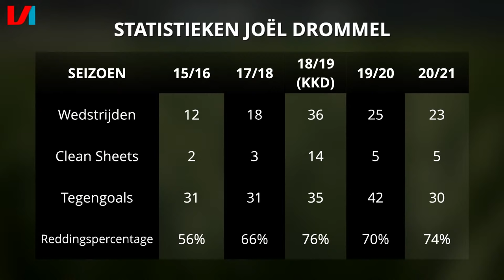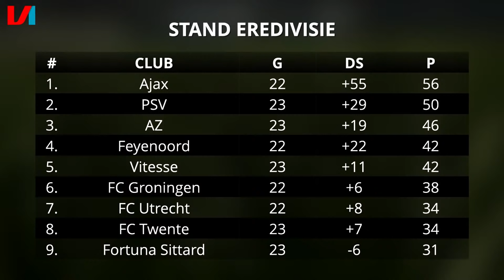Voetbal International LIVE: Haaland/Mbappé-Tijdperk, Feyenoord In Vrije Val, Drommel Te Gast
Joël Drommel schuift maandagmiddag aan in de wekelijkse talkshow van Voetbal International. De 24-jarige keeper van FC Twente is bezig aan een sterk seizoen. Met clubwatcher Martijn Krabbendam bespreken we de week van Feyenoord en Pieter Zwart analyseert het spel van Vitesse, dat zondag zichzelf in de voet schoot door veel kansen te missen en met 3-1 te verliezen bij PSV.

De bekeruitschakeling door SC Heerenveen in een doldwaze wedstrijd. Het conflict tussen de directie en de spelersgroep over een loonoffer. En tot slot een volgend achtbaanduel in Enschede tegen FC Twente (2-2): er gebeurde afgelopen week weer genoeg bij Feyenoord. We bespreken de situatie in Rotterdam-Zuid in de door Kees Jansma gepresenteerde talkshow en gaan onder meer in op de stelling: 'Feyenoord gaat een vrije val maken.'

Uiteraard gaan we ook in op de Europese week die voor ons ligt. Na de Champions League-week waarin Erling Haaland en Kylian Mbappé fenomenaal speelden, komen deze week onder meer Real Madrid, Manchester City en titelhouder Bayern München in actie. Voor Ajax en PSV is het donderdagavond menens, wanneer de returns in de zestiende finale van de Europa League op de rol staan. Süleyman Öztürk, die namens VI al het buitenlandse topvoetbal volgt, gaat uitgebreid in op de actie in Europa.

Bij het volgen van alle topduels in de buitenlandse competities dringt wellicht de vraag zich op of de stap van de Eredivisie naar de Europese top te groot is geworden. Zo houden Donny van de Beek en Hakim Ziyech momenteel de bank warm in de Premier League. Het is de volgende stelling die we maandag zullen behandelen.

Mogelijk is volgend seizoen onze talkshowgast Drommel ook te bewonderen in een Europees toernooi. De sluitpost van FC Twente beschikt over een contract tot medio 2021, met een optie voor een extra jaar die de club kan lichten. Afgelopen maand sorteerde technisch directeur Jan Streuer in gesprek met VI al voor op een zomerse transfer van de keeper.

'Joël wilde afgelopen zomer eigenlijk al weg. Hij heeft het naar zijn zin, maar is sportief toe aan een volgende stap', meldde Streuer. 'Joël is zeer stabiel, maakt nog maar weinig fouten. In Nederland, met Jasper Cillessen als nummer één, kan Drommel gewoon eerste keeper worden van het Nederlands elftal.' Nu de eerste voorselectie van Oranje van 2021 eraan begint te komen, werpen we de stelling op: 'Frank de Boer moet Joël Drommel oproepen.'

Verder staan we in de talkshow stil bij de terugval van Vitesse, dat uit de laatste vijf duels slechts één puntje wist te peuren. Wat is de verklaring voor deze ineenstorting?

Ook is de show live te volgen via de app en (mobiele) website van VI.